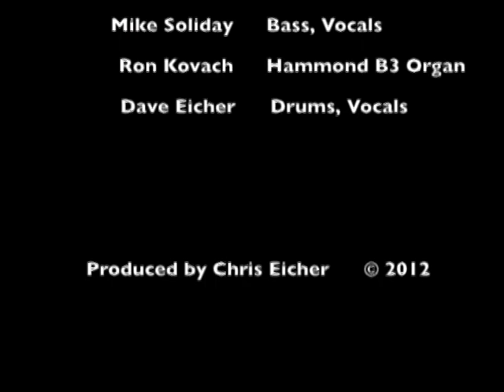Something to Talk About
Astronomy Magazine Blues Band's cover of Bonnie Raitt's Something to Talk About. This song helps demonstrate Megan's amazing vocal ability!